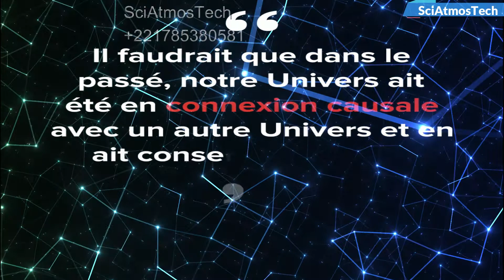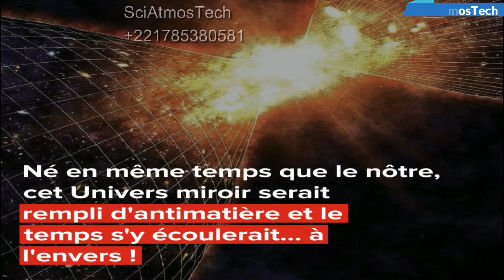L'univers au multivers🌀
l'univers au multivers, 1ere partie. Enregistrement du 20 avril 2020. Durée 30'00.L’Univers (Partie 11/11). Cours « tout pub...aurelien barrau131 814 vuesL'enjeu de ce cours est à la fois de constituer une introduction élémentaire à la cosmologie et de proposer un lieu d'échange et ...Bril X Admow - Osé - Audio Officiel (une c...Bril Officiel34 393 vuesUne production Class'Chic Music (novembre 2020, Dakar, Senegal) **Retrouvez Bril sur les réseaux sociaux** Facebook ...Univers Parallèles. Des preuves Choquantes...TheTopMan Français85 921 vuesL'influence de la science-fiction a éveillé une idée fascinante. Croyez-vous aux univers parallèles ? Cette idée de mondes qui ...How does your thumbnail stack up against the competition?Thumbnail Tipsarrow_rightUse bright colors and high contrast imagesarrow_rightInclude a close up of a human face whenever possiblearrow_rightMake sure text is large enough to read on any devicearrow_rightUse fonts, colors, shapes that are consistent with your brandNot sure about this thumbnail?Run an A/B test to see what thumbnails work best for your audienceBACKSAVE & PUBLISHmultivers
Description Science de l’atmosphère : Télé web pour les professionnels et ceux qui désirent se lancer dans la météo ou un simple passionné. Découvrez nos émissions :
Nos émissions portent sur: - les phénomènes météo, - Story telling/interviews, - Motivation.